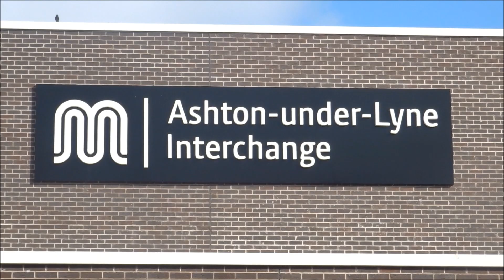(FHD) Buses In Ashton Under Lyne Bus Station On 26/8/21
Approaching the 1 year anniversary since opening.